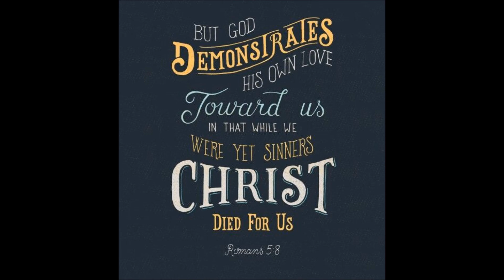Even If - Jimmy Ward - Youth CD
NEW CDS 2018